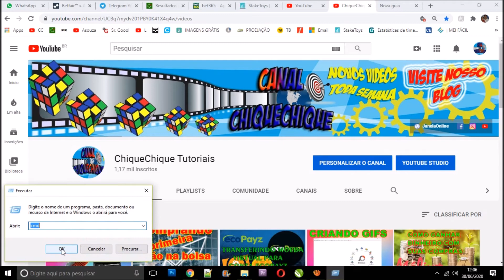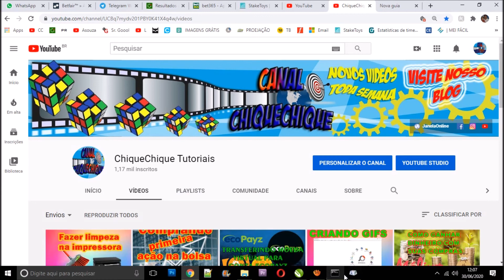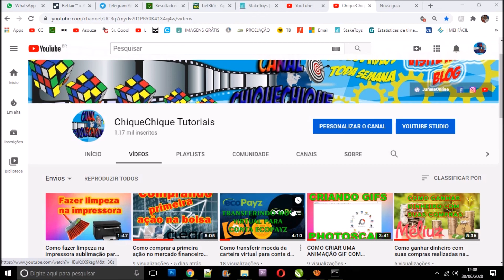Como digitar O C © de direitos autorais e como digitar o R ® de marca registrada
Neste vídeo mostro como digitar caracteres especiais.